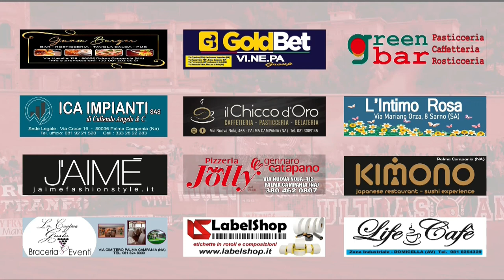Palmese - Manfredonia Primo tempo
30^ Giornata Serie D - Girone H 2023/2024
Primo Tempo di Palmese-Manfredonia
Stadio Comunale Palma Campania